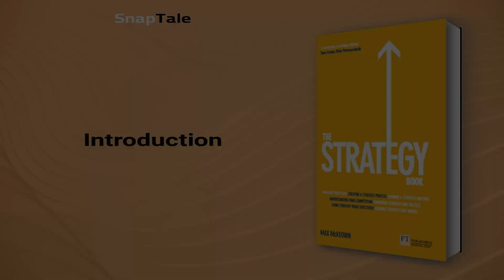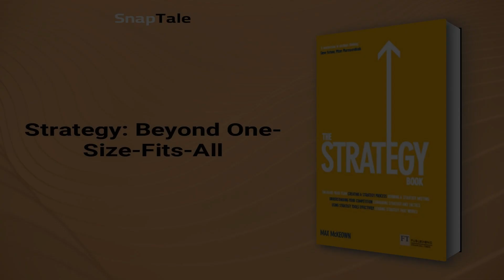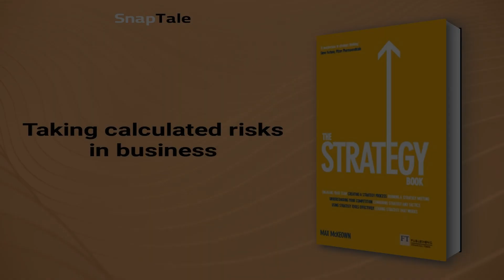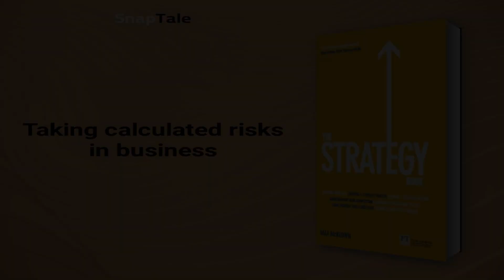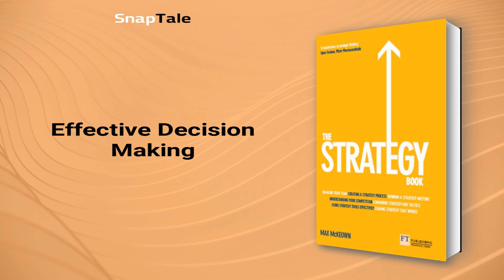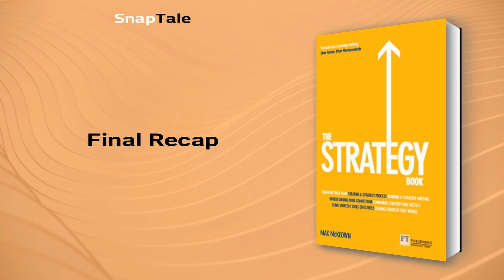The Strategy Book by Max McKeown: 10 Minute Summary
*BOOK SUMMARY*

TITLE - The Strategy Book: How to Think and Act Strategically to Deliver Outstanding Results (The X Book)

AUTHOR - Max McKeown

DESCRIPTION:
📖 Take your leadership skills to the next level with this practical guide to creating and implementing winning strategies. Learn from real-world examples and expert tips on engaging and leading your team to deliver your vision. Perfect for dipping into or reading cover-to-cover, this book is a must-read for managers and leaders alike.

TIMESTAMPS:
⌚ 00:00 Introduction
⌚ 01:11 Crafting a Smart Strategy
⌚ 02:17 Strategy: Beyond One-Size-Fits-All
⌚ 03:14 Transforming Your Firm
⌚ 03:32 Strategic Thinking and Adaptation
⌚ 04:25 Taking calculated risks in business
⌚ 05:11 Simplify and Strategize
⌚ 05:34 Three Strategic Directions
⌚ 06:21 Effective Decision Making
⌚ 07:00 Winning through Strategy
⌚ 07:56 Going Global for Business Success
⌚ 08:35 Innovative Strategy Lessons from Disney
⌚ 09:45 Final Recap